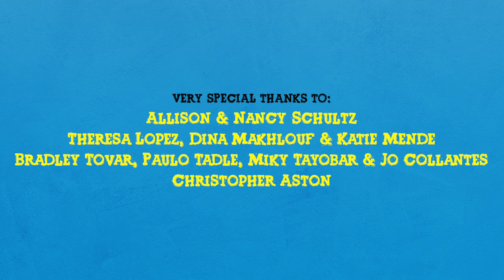MIXED BOY JOY (Web Series) | S2E3: It's A White Party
On a mission to save Artrell and Troy’s friendship, Jordan puts the group in an awkward and uncomfortable situation. Things go south quick leaving Megan with heavy guilt that rests on her shoulders.

STARRING
JORDAN CLARK: Chase Michael Torrence
KYLE YANG: Elijah Lockhart
MEGAN SMITH: Lizzie Thompson
ARTRELL SPARKS: Faithfulness Adebayo-Ige
TROY WASHINGTON: Sha'quil Reeves
CLAIRE TUCKERS: Morgan Overley
JOY BARNES: Shanay Morant
BLAKE SMITH: Alexi Sciutto
MACK SPARKS: Aaron Dowdy
CHAD JONES: Chris Cimperman
KONA MILLS: Tamara Faith
BRENT FOX: Bruce Mitchener

PRODUCTION
CREATED BY: Chase Michael Torrence
DIRECTED BY: Alexi Sciutto
DIRECTOR OF PHOTOGRAPHY: Jo Collantes
WRITTEN BY: Chase Michael Torrence
EXECUTIVE PRODUCED BY: Chase Michael Torrence, Theresa Lopez, Karim Abbay, Txouci Vang, Danielle Babataher, Josh Babataher
PRODUCED BY:  Isaiah Liu, Morgan McKnight, Victor Lodevico, Samantha Prince, Alex Prince
SOUND BY: Luis Aynos Espinar
MUSIC SUPERVISOR: Theresa Lopez
PRODUCTION ASSISTANT: Gabe Ramirez

“Say Yeah”
By Alright years

“Feelings That I Know”
By August Anderrsin
FILMMAKERS WOULD LIKE TO THANK:
Danielle & Josh Babataher, Isaiah Liu, Johnathan Olvera, Karim Abbay, Katie Williams, Cory Burns, Melantha Hodge, Jen Guiterrez, Morgan McKnight, Resa Gwartz, Sam & Alex Prince, Theresa Lopez, Txouci Vang, Victor Lodevico, Samantha Hubbard, Ben Daves
VERY SPECIAL THANKS TO:
Allison & Nancy Schultz, Theresa Lopez, Bradley Tovar, Paulo Tadle, Miky Tayoba, Jo Collantes,
Christopher Aston, Dina Makhlouf, Katie Mende